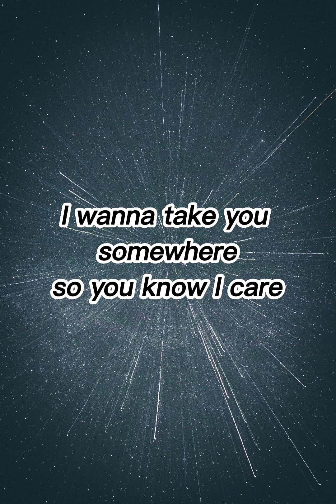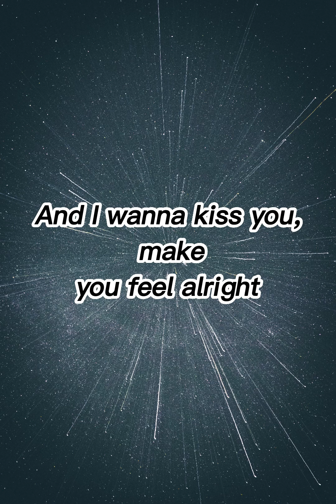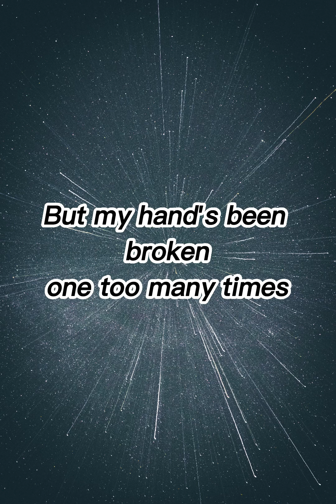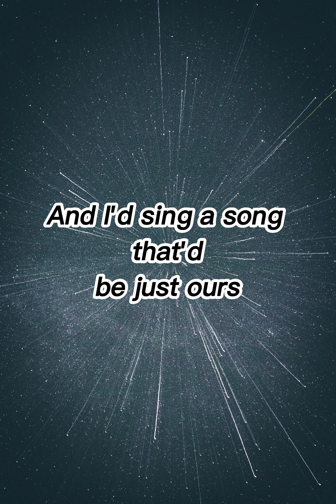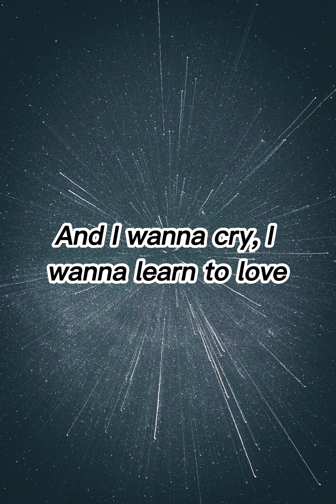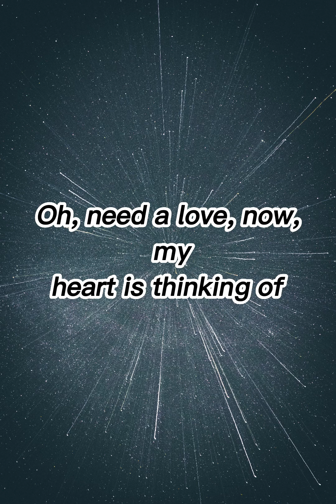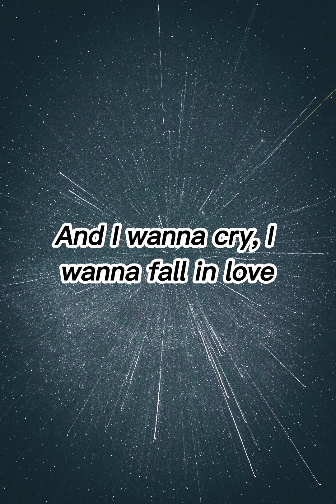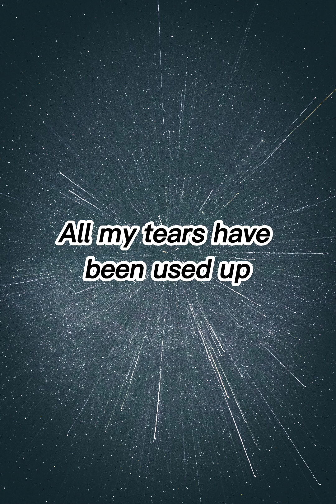Tom Odell Another Love Lyrics